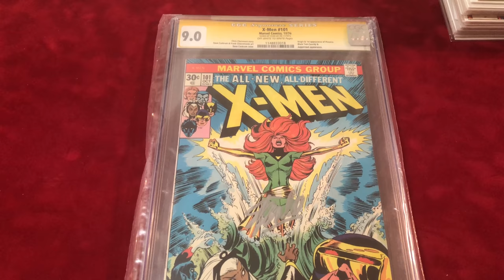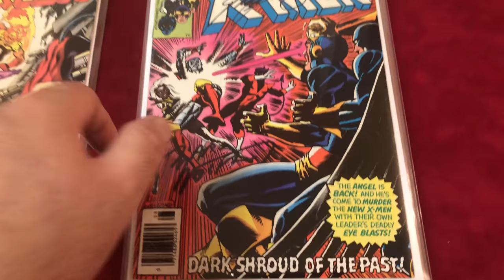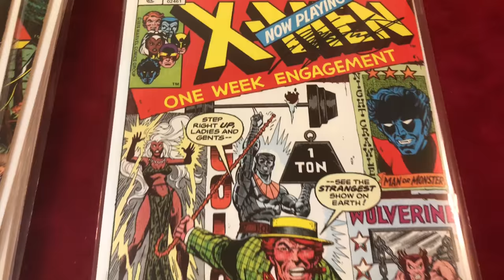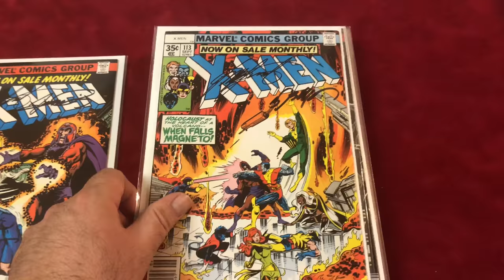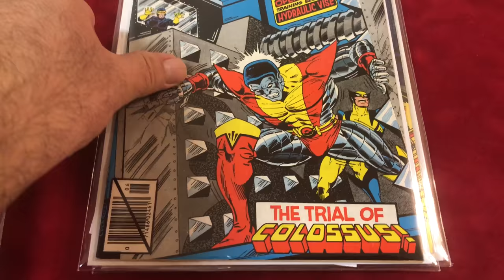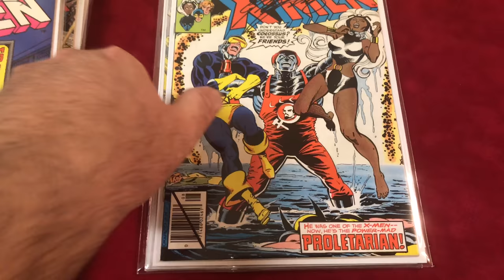X-MEN Grail Key Comics Part 9 "#101 - #125 Signed" Marvel Comics MCU Uncanny